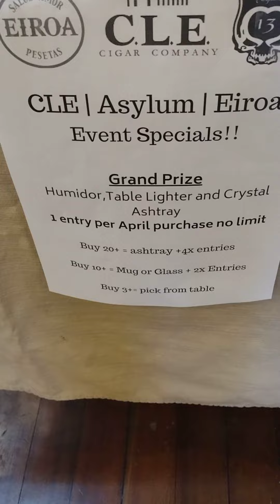April 2024 Asylum, Eiroa, Cle Giveaway Vitola Fine Cigars Tuscaloosa